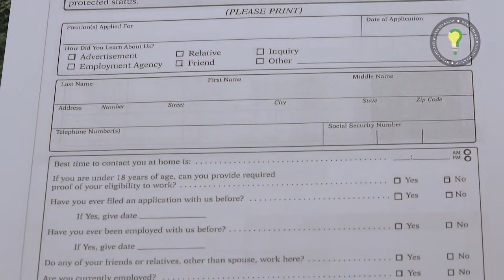Hamilton vs Lakota East Boys Varsity Basketball - January 29, 2021